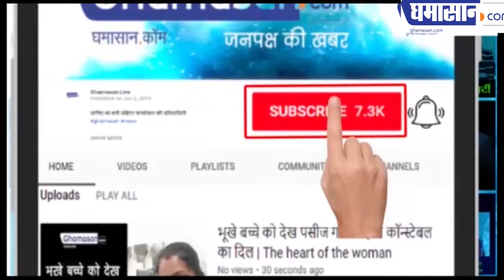Nancy Pelosi Applauds Narendra Modi | Trump की दुश्मन यह महिला Modi की फैन हो गई | Ghamasan Live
अमेरिका की राजनीतिक हस्ती है यह महिला
प्रधानमंत्री नरेंद्र मोदी आतंकवाद के बाद जलवायु परिवर्तन के मुद्दे को दुनिया के सामने प्रमुखता से रख रहे है। क्लाइमेट चेंज के मिशन की अगुवाई करने वाले देशों में भारत का भी नाम है और इस चुनौतियों से लड़ने के लिए पूरी दुनिया को एकजुट करने में लगा है। प्रधानमंत्री नरेंद्र मोदी के जलवायु परिवर्तन को लेकर उठाए कदम की अमेरिका में भी तारीफ हो रही है।